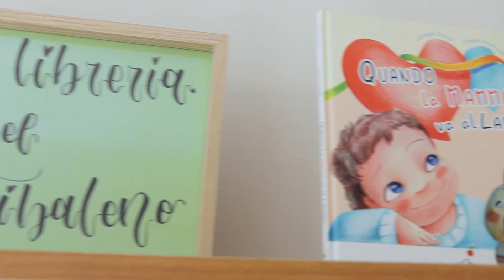Da Zero a Mille | Il nido Battibaleno di Elefanti Volanti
Il nido Battibaleno, gestito dalla Cooperativa Elefanti Volanti a Brescia, dopo anni di sinergia con l’Asst di Brescia, è un vero e proprio modello di nido aziendale per la sanità.

Da oltre 20 anni, infatti, risponde alle esigenze delle famiglie "turniste" (e non solo) per la conciliazione dei tempi vita-lavoro. Aperto 12 mesi l’anno, dalle 6.30 alle 22.30 da lunedì al sabato.

La Cooperativa Elefanti Volanti è partner del progetto Da Zero a Mille, contenuto in SolcoCrEdu e selezionato da Con i Bambini nell’ambito del Fondo per il contrasto della povertà educativa minorile. Grazie a questo, potrà realizzare due nidi aziendali per la sanità nei territori della Valle Trompia e del Garda.

Bando: Impresa sociale @ConiBambini Prima Infanzia 2020 - Comincio da zero